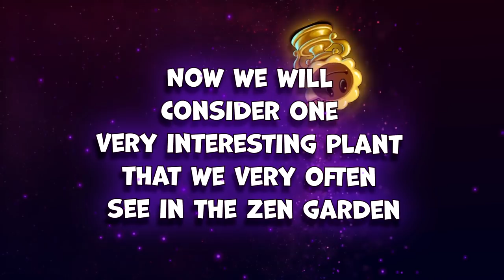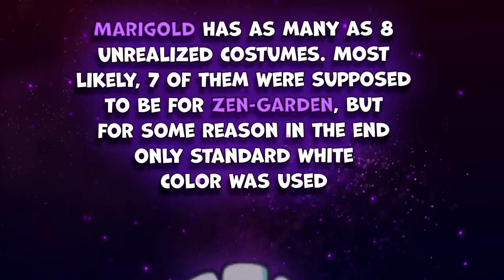Plants vs Zombies 2 - All about Marigold - Gameplay, Unused costumes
We make a video on games plants vs zombies. Consider all plants, Battlez mode, Hack, Mod, Apk, New updates and more! Android and Ios Games!